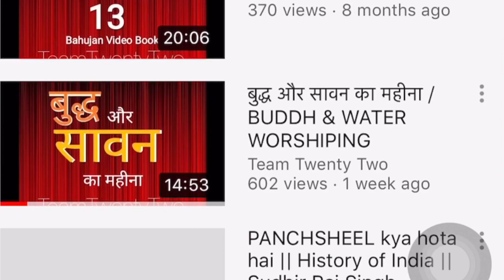JATAK LOBHO HIRAN लोभी हिरन JATAK 14./Sudhir Raj Singh/Team Twenty Two